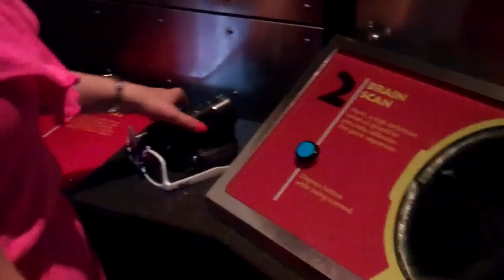UNIVERSAL STUDIOS Part Two (V3)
RAWR! ...which translates to "Welcome to Part Two of our Universal Studios Vacation!"

Don't believe me!? ... clever girl...

-and-

Special Credits:

Universal Studios of Orlando, Florida

Intro Theme Music by NES Battletoads - Opening Theme

Outro Theme by NES Battletoads - Pause Menu

-and-

*Please note that we do not claim to own/infringe upon anyone or anyone's creative property. We edit and upload our videos to be fun and respectful. We are inspired by vloggers and, in-turn, hope to inspire others to broadcast as a means to better oneself. So please be respectful before making any crude comments.